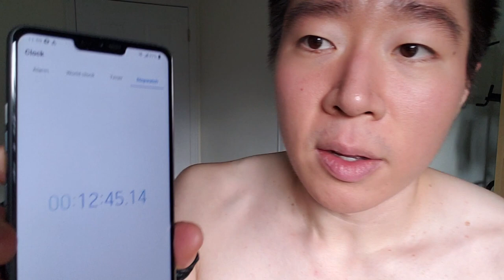1% Better Day 4 - Biceps Shoulders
Why was this workout 6 minutes longer than last time?